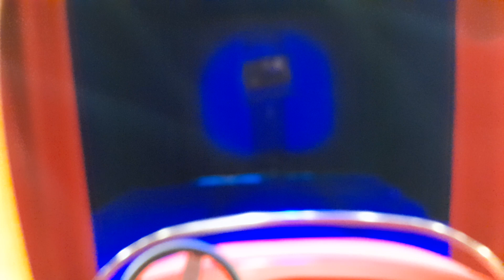Op Reis Met Bumba - Bumba en Voyage [Plopsaland]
Aujourd'hui nouvelle et dernière vidéo Onride de Plopsaland de Panne sur le récent Dark ride Op Reis Met Bumba ou Bumba en Voyage
Assez mignon même si loin d'être incroyable mais sympa pour la famille
En revanche la bande son du véhicule est pas du tout en raccord avec le ride 🤣🤣
Bonne vidéo